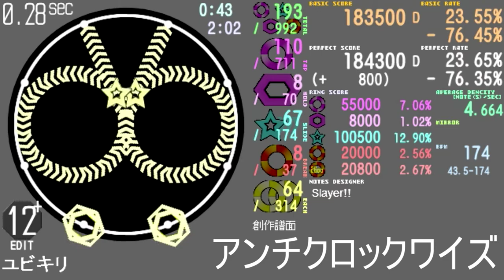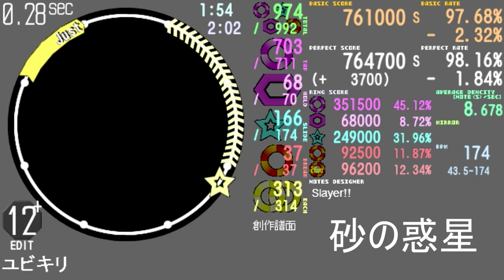【半年の振り返り】ユビキリ【maimai創作譜面#34】60fps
僕の過去の全創作譜面の要素が入った譜面です！

過去の創作も見ていただけると幸いです。